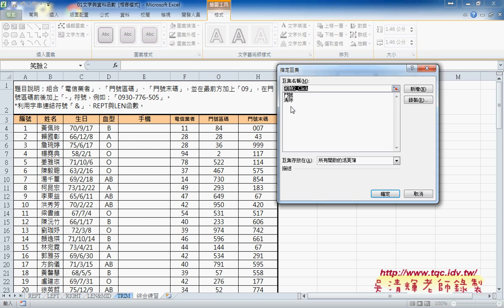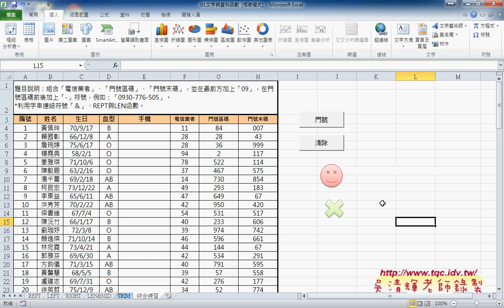如何增加VBA的按鈕表單與圖案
東吳EXCEL VBA與資料庫雲端設計第1次上課影音教學

上課內容：
01_問卷結果與下載資料說明
02_文字與資料函數自動化說明
03_LEFT函數與IF函數
04_LEN與MID函數說明
05_綜合練習方法1(REPT與LEN函數)
06_綜合練習方法2(TEXT函數)
07_綜合練習方法3(按鈕程序)
08_VBA操作介面設定與複製程式碼
09_如何增加VBA的按鈕(表單與圖案)
10_如何產生符合工作需求的自訂函數
11_存檔方式說明

課程理念：
1.以循序漸進的方式, 透過詳細的說明和實用的50個Excel VBA範例,

2.進而解說EXCEL與資料庫的結合，甚至將EXCEL當成資料庫來使用，結合函數、VBA等更深入的功能，讓資料處理和分析的應用更上層樓。

3.將結合GOOGLE雲端試算表，教您如何將EXCEL函數雲端化與網路化。

上課用書：
Excel VBA一點都不難：一鍵搞定所有報表
作者： Excel Home
出版社：博碩
出版日期：2013/06/26
定價：380元

吳老師  104/3/23

函數,自強基金會,程式設計,線上教學excel vba教學電子書,excel vba範例,vba語法,vba教學網站,vba教學講義,vba範例教學,excel vba教學視頻